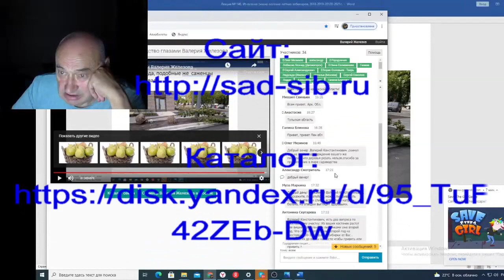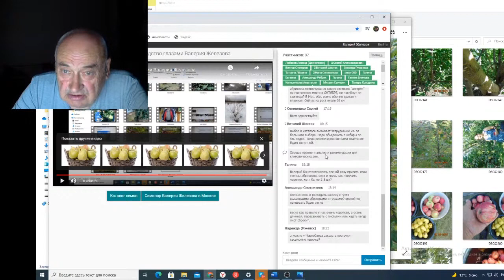Вебинар 147 А вдруг заметят